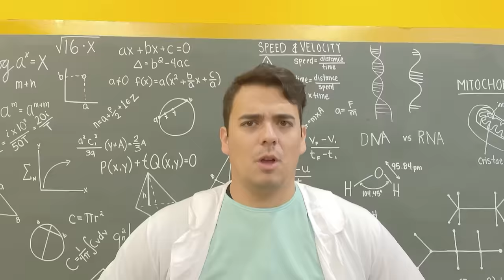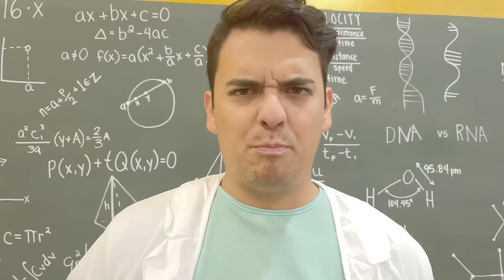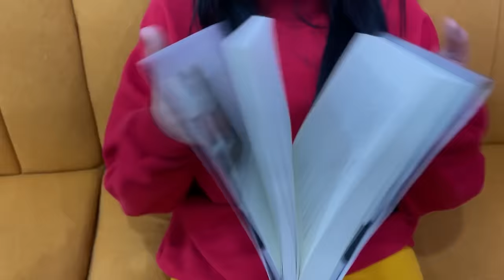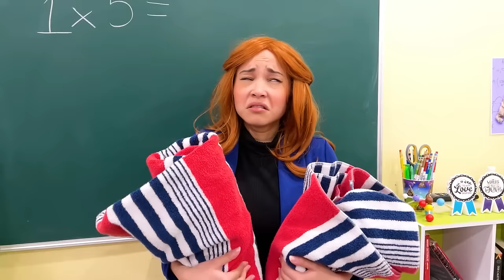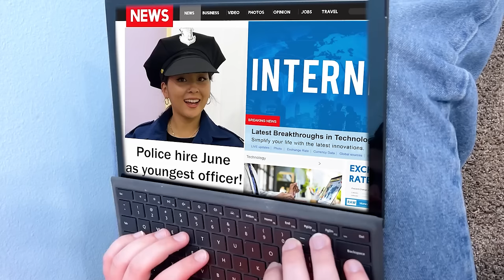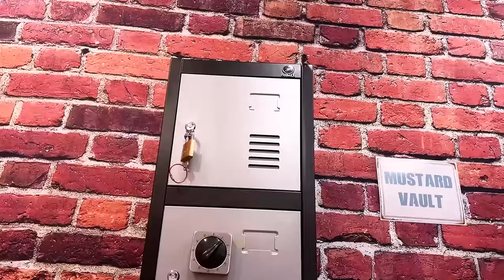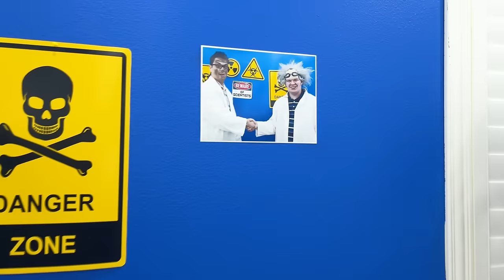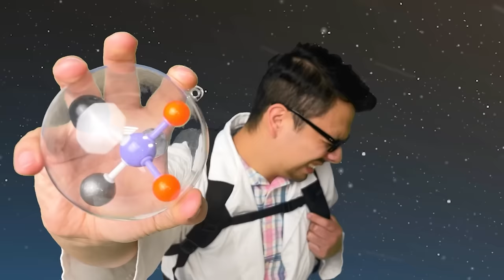FROM BIRTH TO DEATH OF ZOEY THE BEST DOCTOR | FUNNY CRAZY HOSPITAL SITUATIONS BY CRAFTY HACKS PLUS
🎬 Dive into the uproarious and heartwarming journey of Zoey, who was practically born with a stethoscope around her neck and a determination to save lives - or at least try to without causing a medical mishap! "Zoey's Hilarious Life as a Doctor" takes you on a wild ride through her life, from her first words (which were surprisingly "antibiotics") to her chaotic career in the medical field. Join us as we explore the laughs, the gaffes, and the heart of gold that define Doctor Zoey's life. 🚑🤣
👍 If you're ready for a dose of comedy with your medicine, hit that like button, share this video with everyone who needs a laugh, and don’t forget to subscribe to Crafty Hacks for more hilarious life stories!
It's a reminder that sometimes, laughter really is the best medicine!
👩⚕️ Join us in celebrating Zoey's life story, a journey filled with humor, compassion, and the occasional medical faux pas. It's not just about saving lives; it's about living life to the fullest, one laugh at a time! 🎈🩺